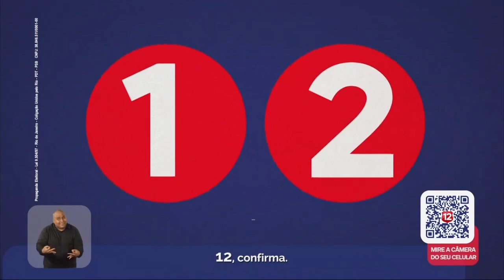Horário Eleitoral prefeitos Rio de Janeiro 2020 (encerra 1º turno/noite - 12/11/2020)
Campanha política dos candidatos a prefeito no Rio